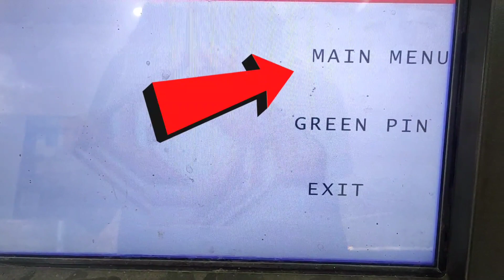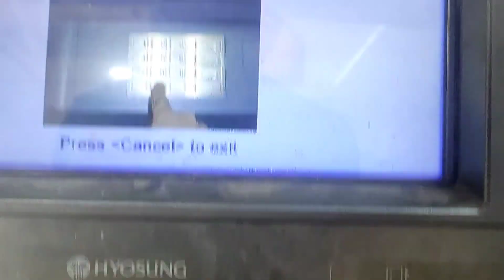Central Bank of India Ministatemaint !! ATM card Se Ministatemaint Nikalna Sikhe !!